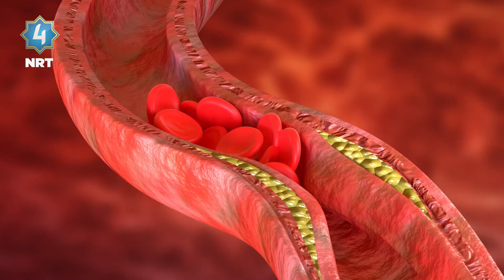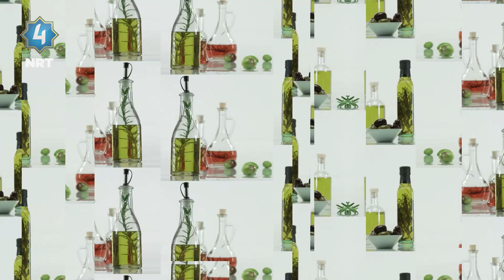دەوا - سوودەکانی زەیتی زەیتوون